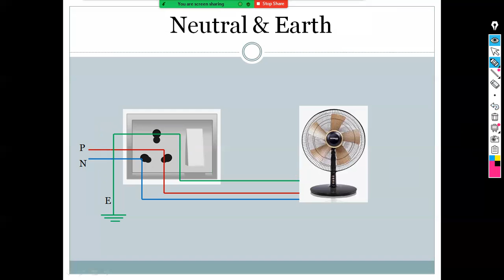Difference Between Neutral and Earth | Difference Between Neutral and Ground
Difference Between Neutral and Earth
Earthing
Grounding
Neutral
Phase
Electric Shock